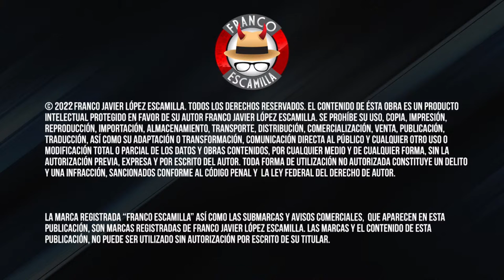La Mesa Reñoña 289